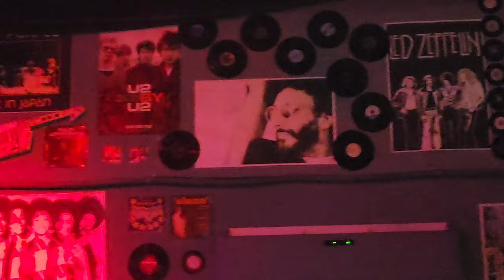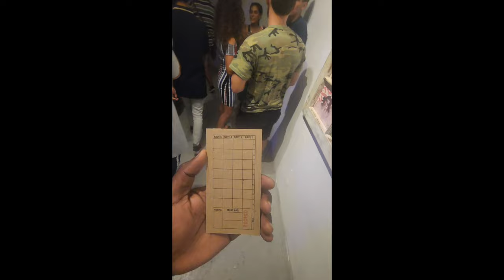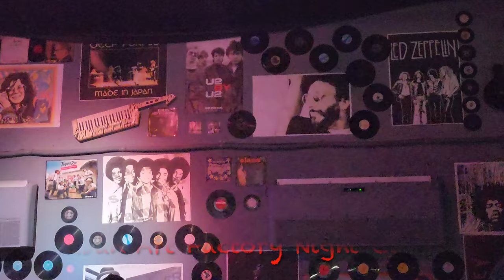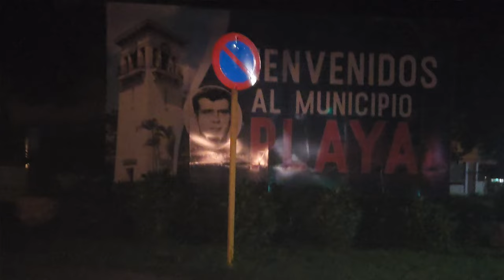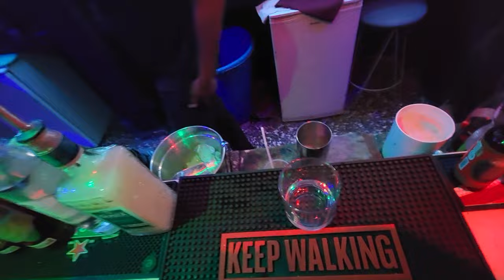Havana, Cuba PART 2: The Chicas Situation Cuba, Nightlife, Clubs, Parties & Complete Nightlife Guide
This video is a Part 2  to a series of videos from my trip to Havana, Cuba..  It in general is a complete nightlife guide to the city of Havana. I tried not to miss anything important worth noting. It covers two parts; the 1st part covers from my "OBSERVATION" the "Regular" nightclubs, nightlife and parties for tourists in whole trying to have good time in Havana. Don't get me wrong that these places don't also have Chicas in the crowd, but from my "OBSERVATION" to me they are considered more of a regular spot.

The 2nd part covers the other side of the nightlife in the city including places that from my "OBSERVATION" are also "REGULAR" spots but may have a lot of Chicas that are mixed-in the crowd with tourists. So if you are visiting solely for this purpose then to me you would want to check out these places .

Also, watch out for Part 3, where I will cover more of the city tours and excursions in general including the popular Cadillac tour of the city. See Part 1 for information on all you need to know about traveling to Cuba, visa requirements, AIrBNB info and the beaches of Havana.  .